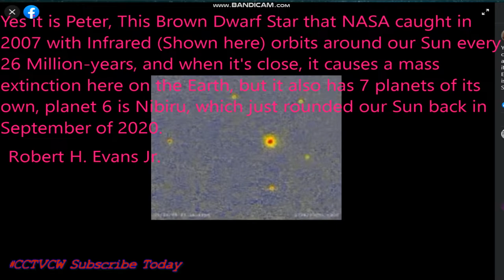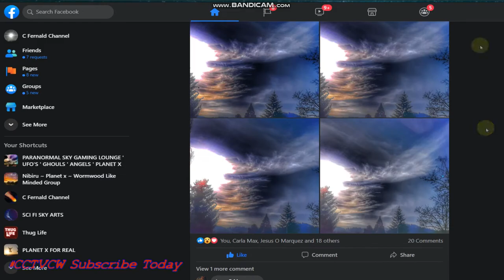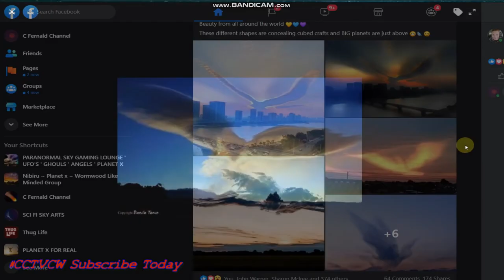'' Nibiru or planet x SUNS" BLUE BEAM PROJECTION ' UFOS ' PARANORMAL' PLANET X VIDEOS NIBIRU DAYS